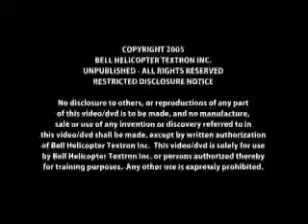Helicopter Pioneers- Bell History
Research and Development history